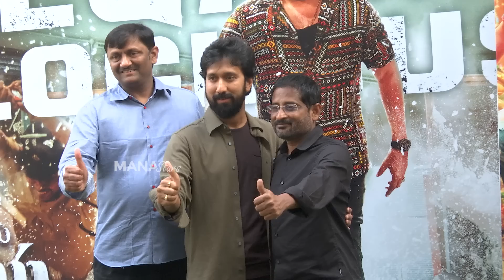Waltair Veerayya Movie Success Meet | Chiranjeevi | Bobby | Manastars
Watch WaltairVeerayya Movie Success Meet